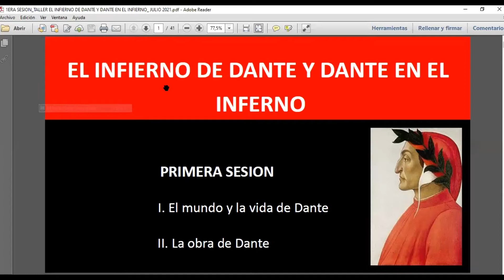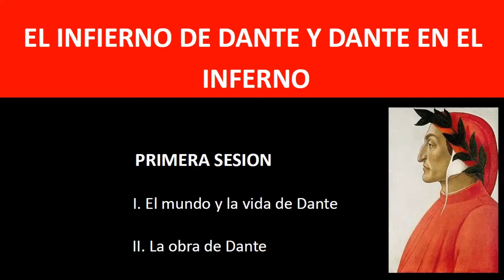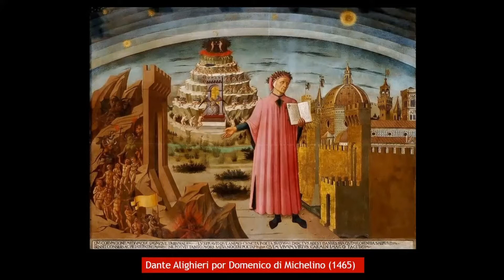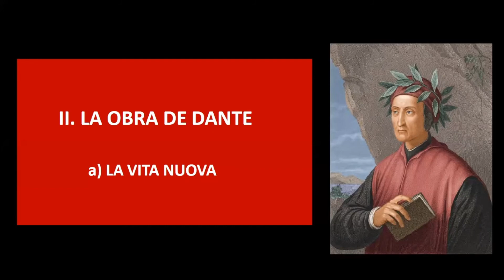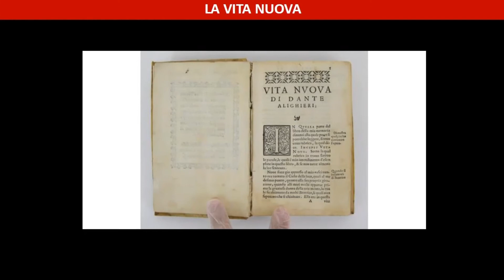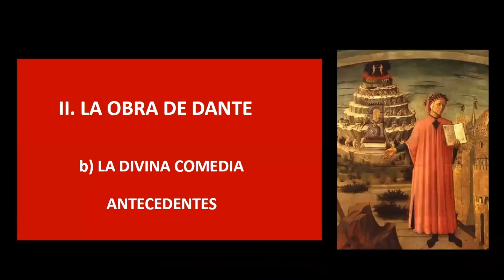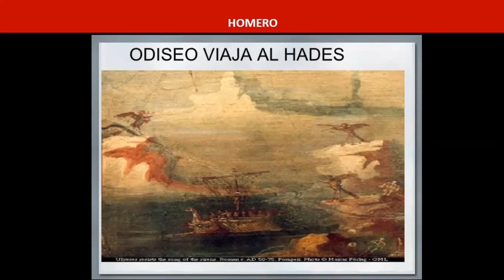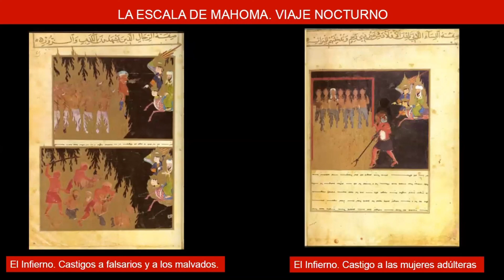Taller: "El Infierno de Dante y Dante en el Infierno" dictado por Alejandro Oliveros. sesión 1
A propósito de cumplirse en 2021 los 700 años de la muerte del poeta italiano Dante Alighieri (Florencia, 21/06/1265 - Ravenna, 13/09/1321), autor de la «Divina comedia», el escritor, poeta, ensayista, editor y traductor, Alejandro Oliveros, propone un recorrido en cuatro sesiones por la vida y obra del poeta florentino, el exilio del escritor, su inspiración y los cantos del Infierno de la «Divina comedia».

PRIMERA SESIÓN:
Florencia en el siglo de Dante. Experiencias de vida republicana en el otoño del feudalismo (Florencia, Venecia, Génova).Tradiciones encontradas: el Imperio y el papado. Gibelinos y güelfos en Florencia. Apogeo y caída de un poeta prestado a la política. Dante y su infierno particular de 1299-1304. Su amargo exilio.

Dictado por: Alejandro Oliveros
Modalidad: Online - Vía Zoom
Sesión: 1 de 4
Productor del video: Fundación para la Cultura Urbana